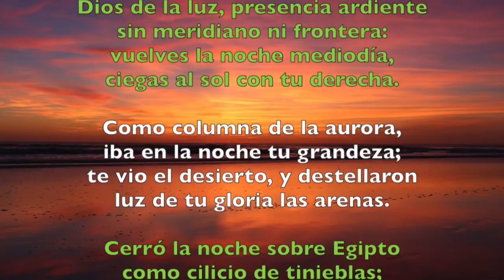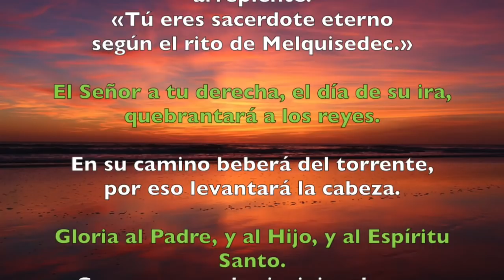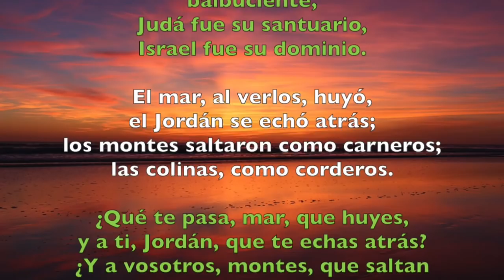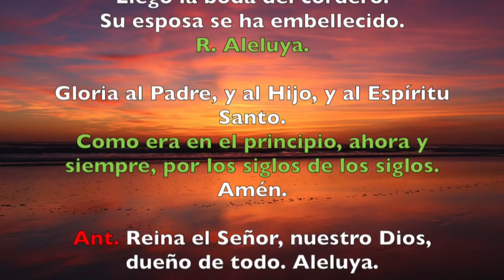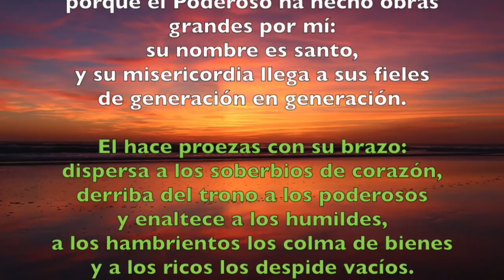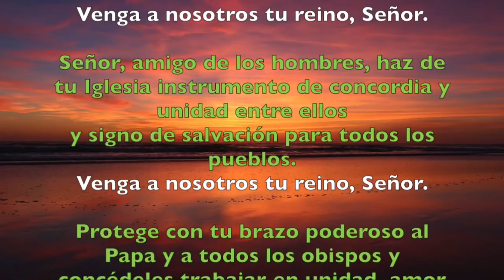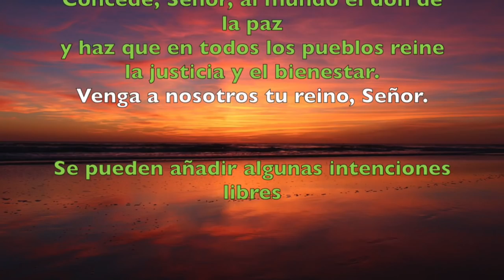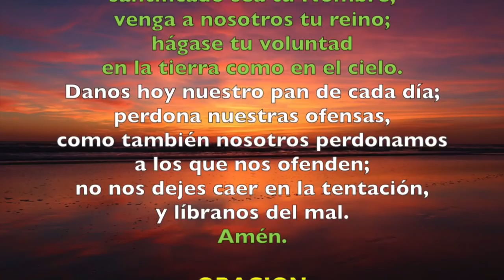Oración de la tarde (Vísperas), DOMINGO 1 DE JULIO | Padre Sam